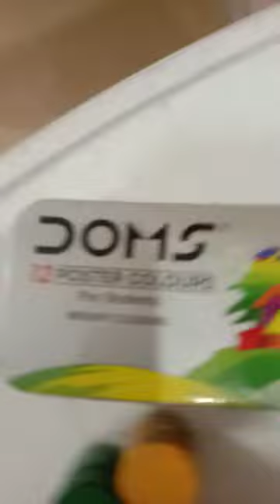introduced myself painting with Ananya